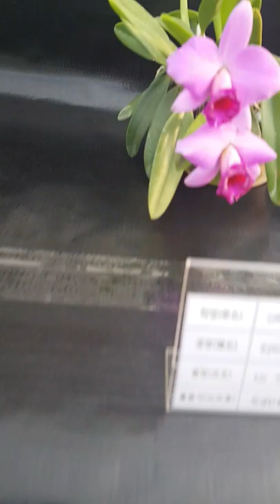제2회 부양란 카틀레야 전시회